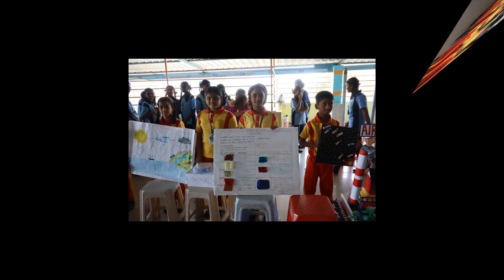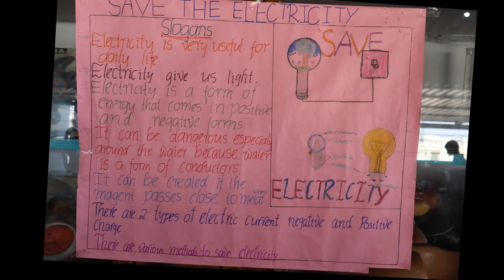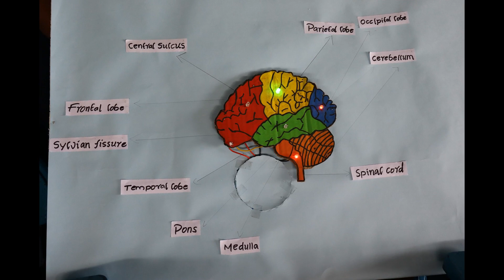Ekashila High School National Science Day Celebrations 2024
KUC Road, Hanuman Nagar,  Hanamkonda